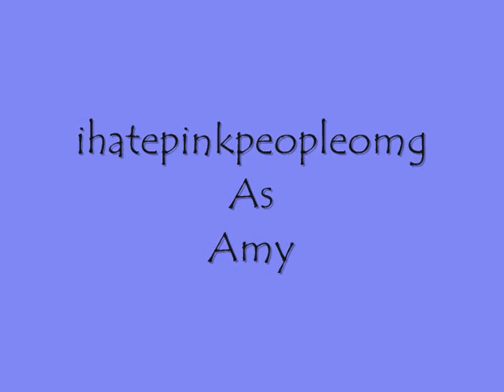Just My Luck: A Jobromance[6]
Chapter 6

Katt And Amy:(Take A Deep Breath)
Joe: Are You Ok Katt?
Katt:(Snaps Out Of It) Huh.. Oh Yeah My Brain Just Didnt Function That All.
(They Both Laugh)
Nick: You Ok Amy?
Amy: Yeah! Why?
Nick: You Looked Like A Deer In A Headlight.
Amy:(Laughing) Well I Never Met You Guys.
Nick:Oh Yeah.(Laughing)
Katt: Well I Have To Drop Her Of At School.
Joe: Oh. So Thats Your Sister?
Amy:Yes I Am.(Smiling)
Nick:Kool.
Katt: Well We Better Go.
Joe: Wait Can I Have Your Number?
Katt:(Shocked) Umm Sure. (Writes Her Number On His Hand)
Joe: Thanks(Smiles)
Amy:Well Nice Meeting You Guys!

[[Kevin Comes Over]]
Kevin: You Guys What Are You Doing?
Amy and Katt: Hey Kevin! (Waving)
Kevin: Oh Hey!(Smiling)
Katt: Bye! (Starts Walking Out The Door) Come On Amy! Your Gonna be Late.
Amy: Ok! Bye Nick! (Hugs Him And Leaves)

[[Amy And Katt Get In The Car]]
Amy: Holy Crap Did You Just see What Happend?
Katt: Duh! I Gotta Tell Carrie! (Calls Carrie On Her Cell)
Katt:Chick!!!
Carrie:Hello?
Katt:Chick Its Me Katt!
Carrie: Oh Hey Gurl Whats Up?
Katt:Carrie omfg Me And Amy Meet Joe And Nick And Kevin Jonas!
Carrie: HOLY CRAP YOU MET MY BOO!
Katt:(Laughing) Yeah.
Carrie: Why Didnt You Call Me Before?
Katt: My Bad!
Carrie: Well Hurry Up You Are Late 4 Work And Im Stuck Here With Bob The Nobody.
Katt:(Laughing) You Are Stupid. Im Coming After I Drop Of Amy.
Carrie: Well Hurry Ya Butt Up! He Starting To Become Stalkerish!

What Will Happen Next Chapter?
Find Out In Chapter 7!
I Might Post Tonight!
(Sorry I Havent Been Posting As Much As I Want To! Blame The Homework!)